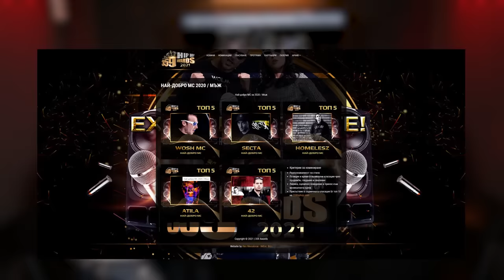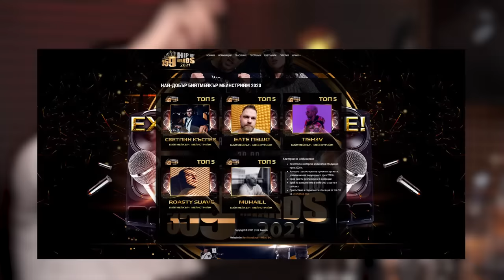При ТоТо - Мария Бонева Full Episode ( PriToTo )